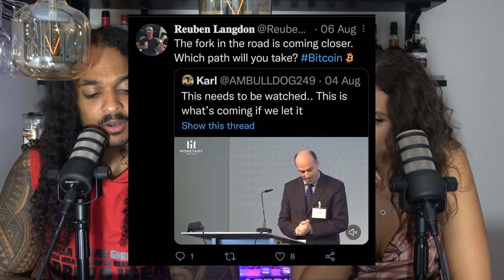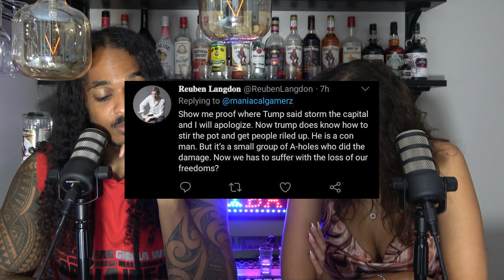Capcom fires Reuben Langdon (voice of Ken Masters in Street Fighter) over political views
The voice actor of Ken Masters from Street Fighter and Dante from Devil May Cry has been fired from their role in the upcoming blockbuster game; Street Fighter 6 for his political views that were posted on his twitter account.